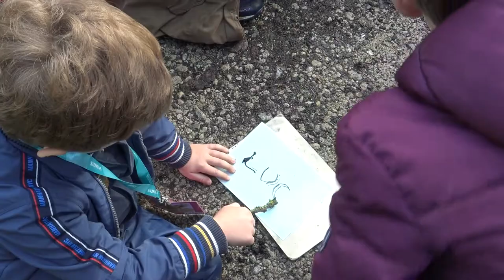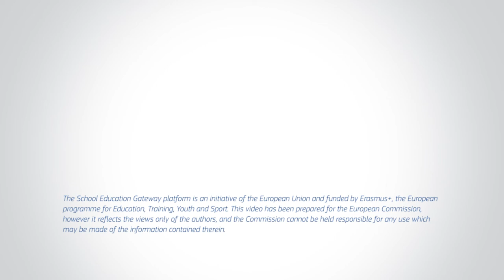Learning in the heart of nature at a Belgian primary school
The non-profit organisation La Leçon Verte offers outdoor educational activities for children, so that they can learn in new ways and in an inspiring environment. One of the schools that engages in these activities is Martin V, a primary school in Louvain-la-Neuve, Belgium.